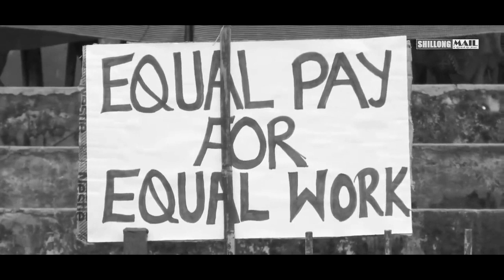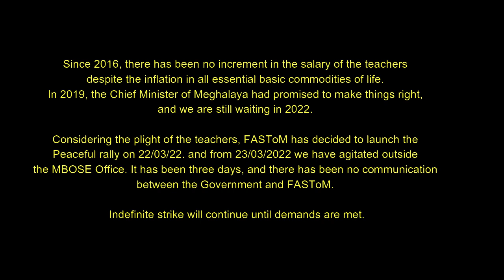Rights of Teachers Speech at Madan Malki | Mayborn Lyngdoh R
Video Courtesy - Shillong Mail